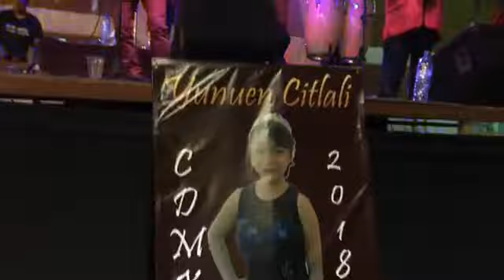LOS CUMBIEROS DEL SUR, CARNAVAL 2018 CDMX,Parte 3.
LOS CUMBIEROS DEL SUR EN EL CARNAVAL DE LA CDMX...Parte 3 .